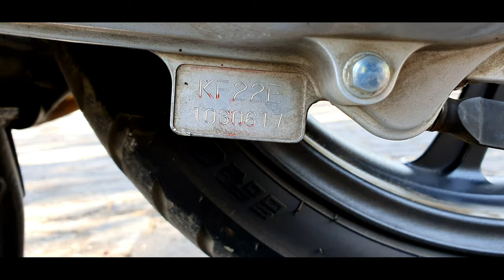Letak Nomor Chasis Rangka Dan Mesin Honda PCX 2018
Nomor Rangka & Mesin sepeda motor honda PCX 2018 adalah identitas kendaraan yg perlu kita ketahui
karena itu adalah simbol  kendaraan kita bersih dari indikasi ranmor atau biasa disebut bersih dari data motor curian

-Arpy Music Background from library youtube

2018 honda pcx 150 modified